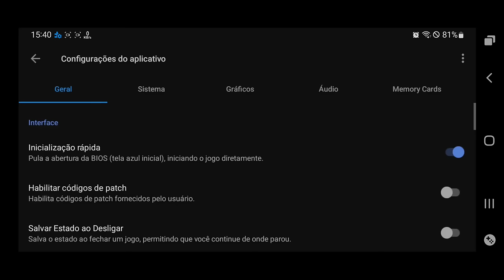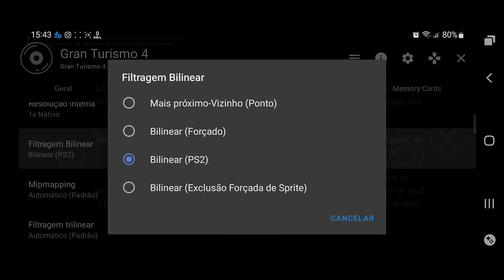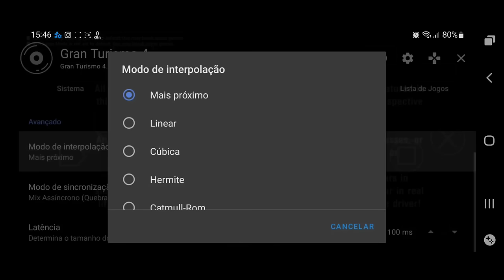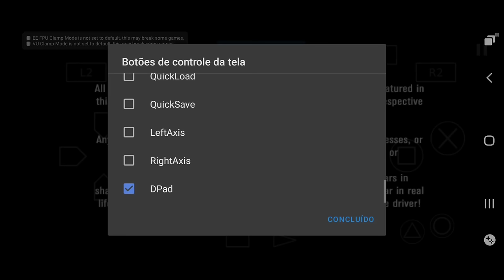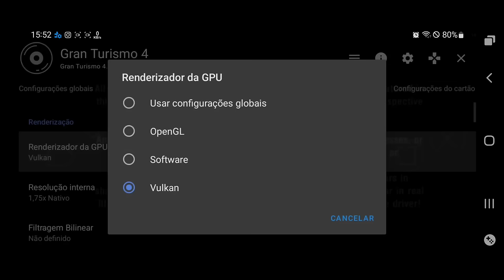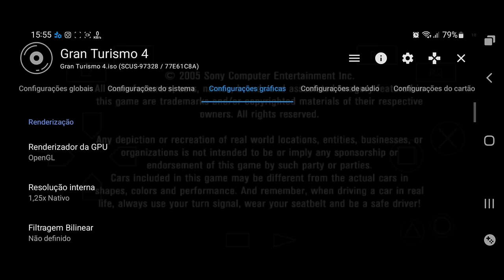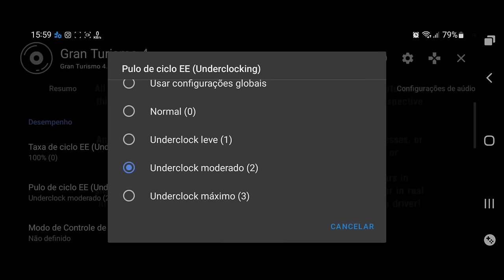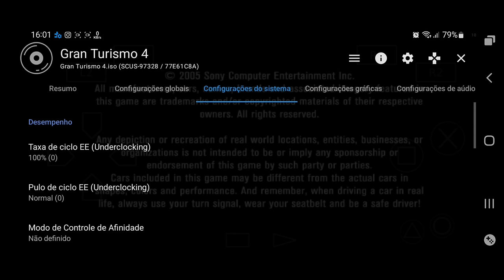[Aethersx2] A melhor configuração para todos os aparelhos | 60 FPS 100% | Emulador de PS2 | Android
Vale lembrar que o programa ainda está em desenvolvimento, necessitando de um aparelho com bom processador para conseguir um desempenho satisfatório. Aparelhos com processadores Snapgragon conseguem extrair mais desempenho em relação aos Exynos, Mediateck e Unisoc por conta da GPU Adreno. As GPUs Mali ou PowerVR são mais fracas e esquentam bem mais pois usam 100% constante mesmo em resolução baixa.

"Recomendado aparelhos com processadores Snapdragon 845 ou superiores."

*Não posso postar link dos jogos, ok?!*

'Configuração individual nos games:'

No "i" deixa a taxa de ciclo em 50%. Pulo de ciclo 0, podendo aumentar dependendo do game porém haverá perda de FPS mas ganho de velocidade. Opengl para aparelhos com Snapdragon e Vulkan para aparelhos com GPU Mali. Modo de download "desabilitado". Na aba avançado tem a opção mVU que em muitos games deixando "desativado" ajuda bastante. Resolução e mesclagem pode aumentar apenas em aparelhos muito potentes. Para o som não travar, deixa em Mix assíncromo, porém pode dar a impressão que o game não está lento.

A resolução padrão do PS2 é 640x480, ou seja 1x é 480p.

Meu dispositivo:
Samsung S20 fe
Snapgragon 865
Adreno 650
6/128GB